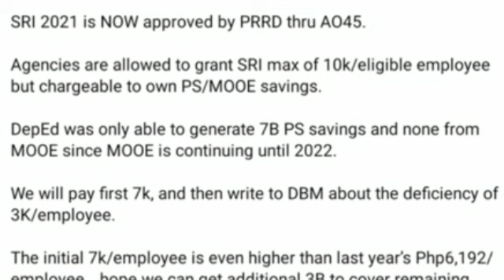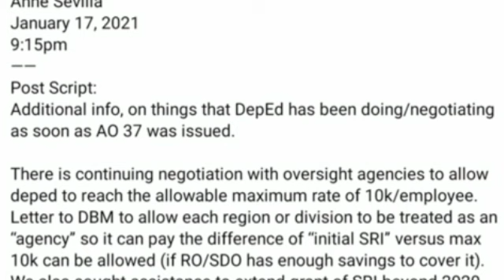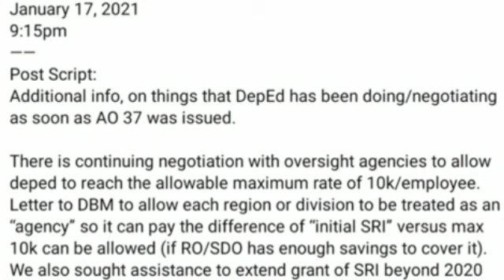Dagdag 3k na SRI 2021, kailan ito matatanggap?